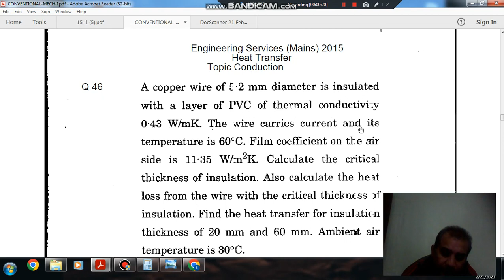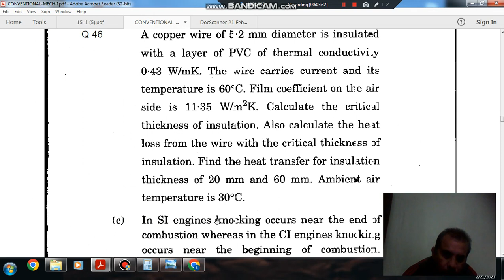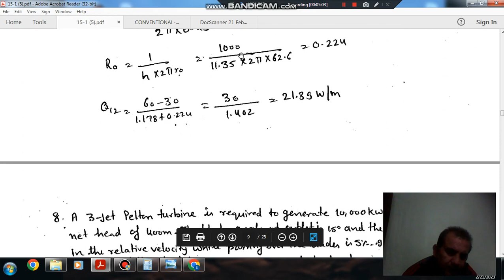Heat Transfer (ME) Q47- (IES mains 2015) (Previous Year Conventional IAS, IES Questions)